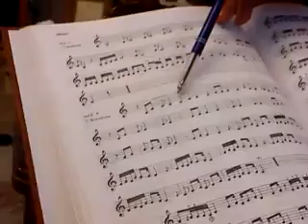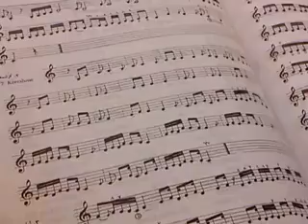اموزش سه تار- دوره ردیف نوازی - دستگاه ماهور - ردیف میرزا عبدالله - گوشه کرشمه-جلسه دوم الف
اموزش سه تـــــــــــــــــــــــــــار دوره ردیف نوازی

دستگاه ماهور /// ردیف میرزا عبدالله

به روایت استاد نورعلی خان برومند
ونت نوشته های ژان دورینگ
مدرس و نوازنده سه تار : محمد شهرام اعتمادی

جلســـــــــــــــــــــــــــــــــــــه دوم الف

گوشه کرشـــــــــــــــــــــــمه

با درود خدمت دوستان عزیزم

مدتها بود که در نظر داشتم برای عزیزانم دوره های اموزشی تار و سه تار را از دوره مقدماتی تاعالی را به صورت ویدیو ضبط و در اختیار دوستان قرار دهم پس از شروع دوره اموزش مقدماتی سه تار که با استقبال خوب عزیزانم روبرو شد و دوستان عزیزم با ارسال پیامهای گرم و محبت امیزشان مرا مورد لطف و محبت خود قرار دادندکه در همین جا لازم میدانم از همگی عزیزانم تشکر نمایم عده ای از دوستان دوره های پیش رفته و ردیف نوازی را خواستار شدند از چند روز پیش شروع به ضبط ویدئوها کردم واینک قسمتهای مختلف ان را به حضورعزیزان تقدیم میکنم توضیحات در متن تقریبا کامل میباشد فقط به جهت این که کار اپلود از طرف من و دانلود از طرف شما راحتتر صورت پذیرد و به جهت این که سعی شده کیفیت تصاویر را خیلی پائین نیاوریم این ویئوها با دوربین موبایل فیلمبرداری شده اند و ضمنا گاهی برخی از جلسات را به چند ویدئو قسمت کرده ام مثلا قسمت اول به شش قسمت الف و ب و ج و د و ه و و قسمت شده همانطور که در متن اشاره شده این ویدئوها برای کسانیست که دسترسی به استاد و مدرس ندارند و در هر صورت برای بقیه دوستانی هم که به کلاس میروند و دسترسی به استاد دارند هم میتواند جنبه کمک اموزشی داشته باشد امید است که این هدیه ناقابل که حاصل بیش از30 سال تجربه اموزشی من میباشد برای دوستان عزیزم قابل استفاده و مفید به فایده باشد از کتاب ردیف میرزا عبدالله به روایت نورعلی خان برومند و نت نوشته های ژان دورینگ و از دستگاه ماهور اغاز کردم و به امید خدا در نظر است اگر عمری باقی بود دوره های ردیف میرزا حسینقلی و همچنین قطعات و تمرینات دوره های پیشرفته را نیز ضبط و در اختیار دوستان قرار دهم جای دارد با تشکر از شاگرد خوبم سرکار خانم مریم میرحسینی که وقت گرانقیمتشان را در اختیارم قرار دادند و زحمت تصویربرداری به عهده ایشان بود و ارزوی سلامتی و موفقیت برای ایشان
قسمت اول ، جلسه دوم ، را با عنوان جلسه دوم الف ( گوشه کرشمه ماهور) را تقدیم عزیزانم بنمایم

ضمنا هر کدام از عزیزانی که تمایل به دسترسی به جلسات قبلی و بعدی را دارند از طریق ادرس زیر میتوانند جلسات قبل و بعد را دانلود و از انها استفاده کنند و در صورت لایک پیج در صفحه نیوز فید شما جلسات جدید خواهد بود

با مهر و عشق ///محمد شهرام اعتمادی

جلســـــــــــــــــــــــــــــــــــــه دوم الف

گوشه کرشــــــــــــــــــــــــمه